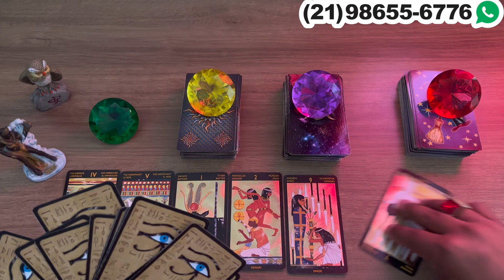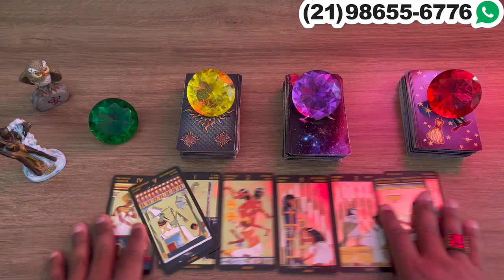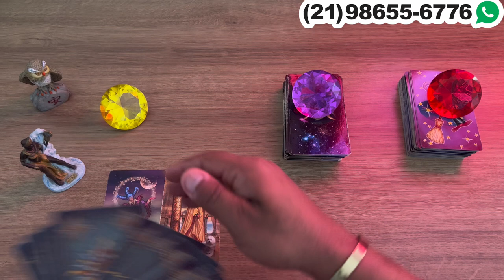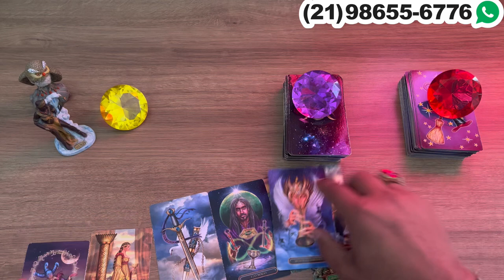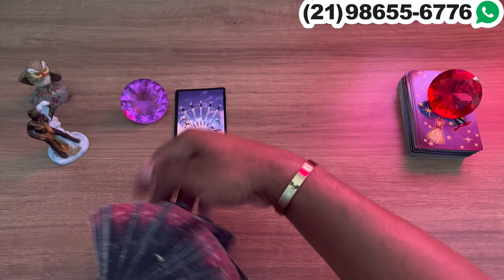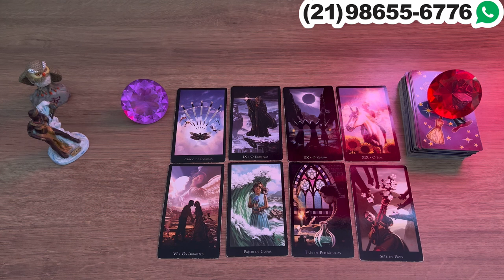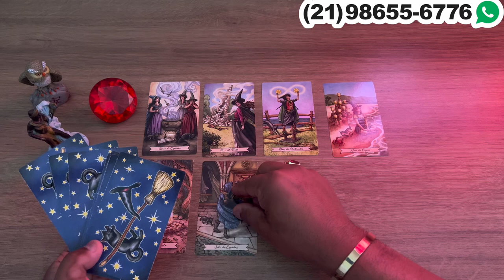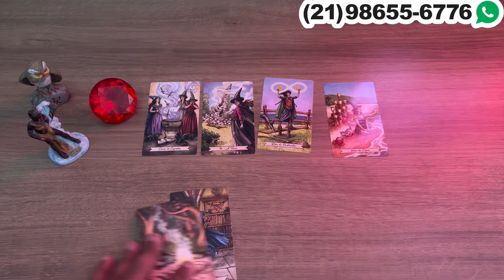Descubra Suas Respostas Com o Tarot Responde 🔮 | Previsões Diárias e Interativas